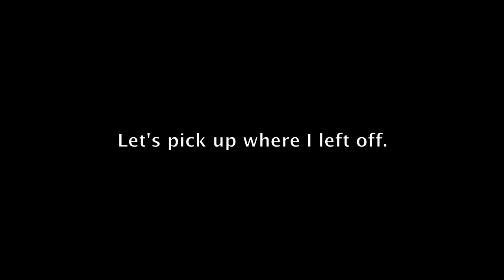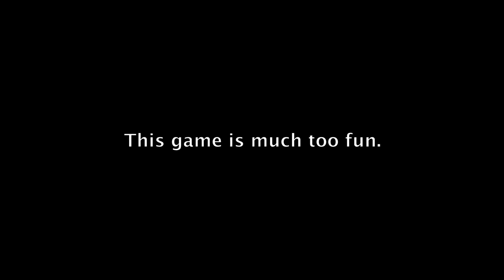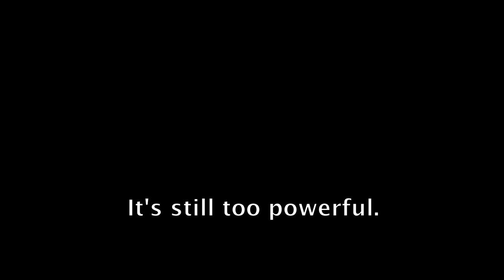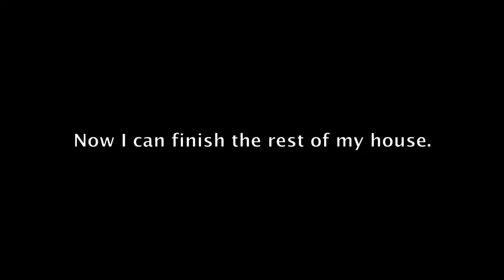Hidden Crib of the Slayer - Minecraft Satu Nyawa XL #2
Lots and lots of skulls.

Out Run Remix - Splash Wave Remix Synthwave / Retrowave / OutRun

Raw Video: Mission control reacts as Curiosity lands on Mars

Berdasarkan siri ONE LIFE, server oleh Nerd Gaming Malaysia. Berdasarkan siri ONE LIFE, server oleh Nerd Gaming Malaysia. Sertai content creator dan streamer yang lain di dalam dunia XLife Minecraft.
Dengan plot twist RULE dan TWEAK kali ini, dapatkah mereka survive lama?